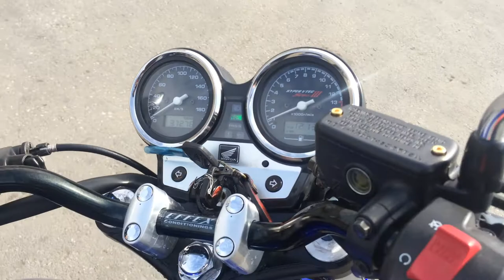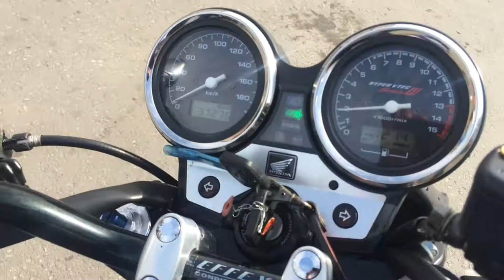B6162 HONDA CB400SF VTEC SPEC3